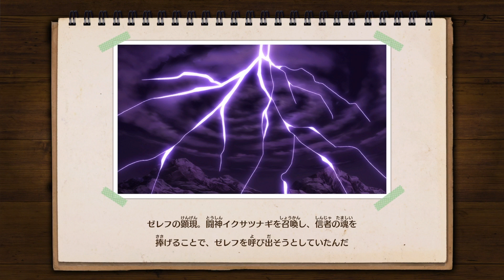FAIRLY TAIL プレイ動画17【エピローグ 妖精の尻尾(1)】